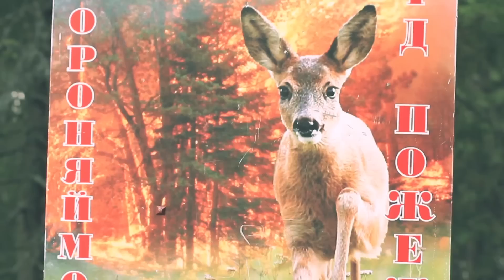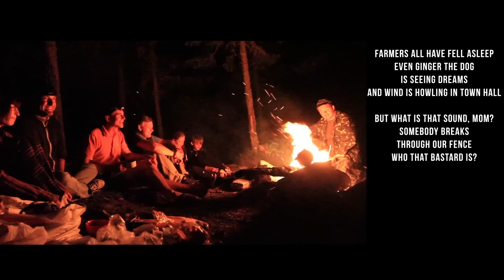ALL FOR ONE ON PIP IVAN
Ukietech team from Chicago and Ivano-Frankivsk have finally united to conquer Pip Ivan, one of the highest Carpathian tops. 2 days of our exciting journey in the heart of endless nature scenery have found life in this short movie.